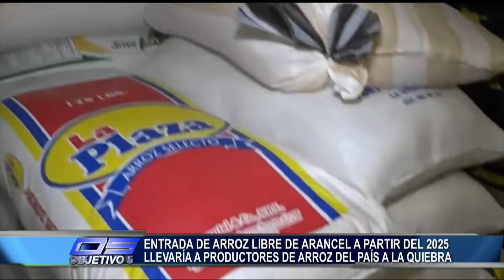Entrada de Arroz libre de Arancel llevaria a productores de Arroz del pais a la Quiebra | Objetivo 5